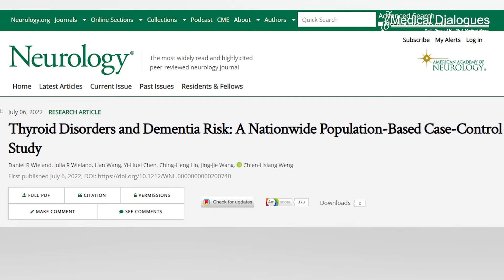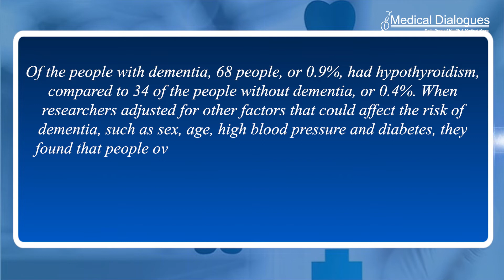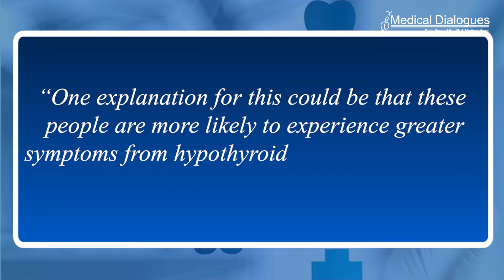Thyroid problems linked to increased risk of dementia?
Older people with hypothyroidism, also called underactive thyroid, may be at increased risk of developing dementia, According to a study published in the, online issue of Neurology, the medical journal of the American Academy of Neurology. The risk of developing dementia was even higher for people whose thyroid condition required thyroid hormone replacement medication.